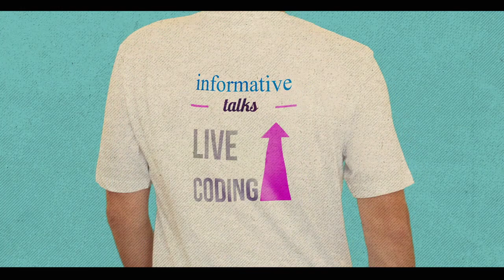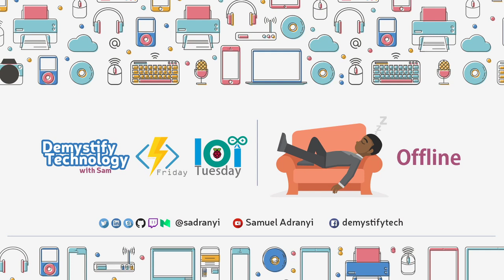Power Series #001: Power Platform with Dona Sarkar Principal Advocate Microsoft Power Platform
inaugural show for the weekly Power Series Show that seeks to educate, resources and empower citizen developers